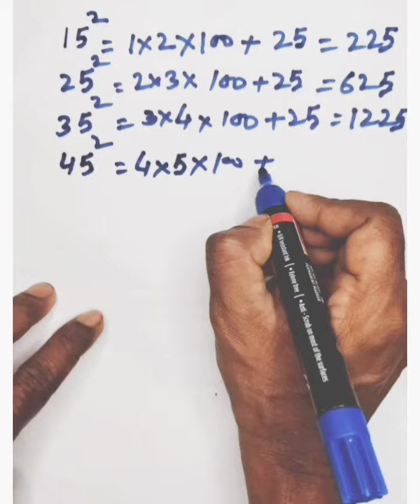Multiplication tricks | Multiplication tricks of two digit numbers | Multiplication for kids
Points covered in this video :
• Multiplication tricks
• Multiplication tricks of two digit numbers

The numbers having 5 in unit place can be multiplied with the help of this trick.
      This trick may save your time in compitiive exams and time saving is the key success factor to achieve goal.
      ऐसी संख्याएं जिसके अन्त में पा च हो तो ऐसी संस्थाओं को उसी सं से गुणा करने का ट्रिक ।
arz to falak
Azim tech and blogs